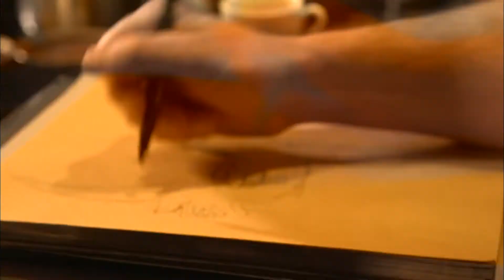Le MEILLEUR chocolatier de France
Jean-Paul Hévin, meilleur chocolatier de France nous fait découvrir ses boutiques, ses chocolats et son savoir-faire d'exception.